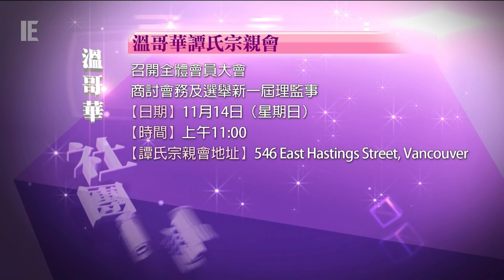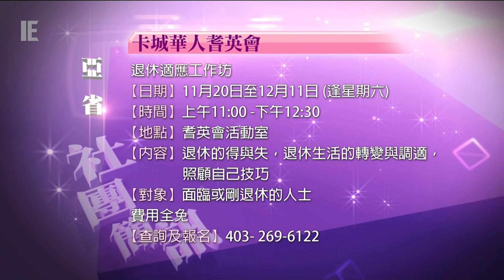Fairchild TV 1 - Sign On, Community Bulletin and News - October 30, 2021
Here's a quick look at the daily sign on for Fairchild TV 1. The station signs on each day at around 6 AM.

Shown here is the daily slide for Saturday. The voiceover says "Good morning to our viewers, this is Fairchild TV 1. We have lot of entertaining programming for today. We wish you a good day".

This is followed by an ident for the station and then the community bulletin which features local events and a repeat of last nights newscast.

0:00 - Off air
0:30 - Sign on message
0:45 - Up Next: Community Bulletin and News
0:55 - Fairchild TV 1 ident
1:07 - Community Bulletin
3:38 - Fairchild TV News (Toronto)

Copyright Fairchild Group. The video presented above is for entertainment and/or historical purposes only.